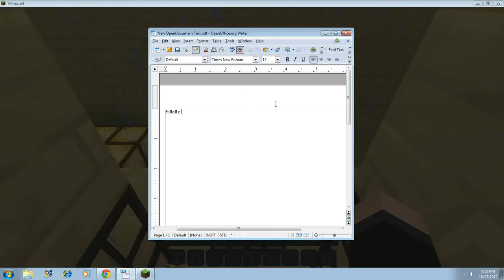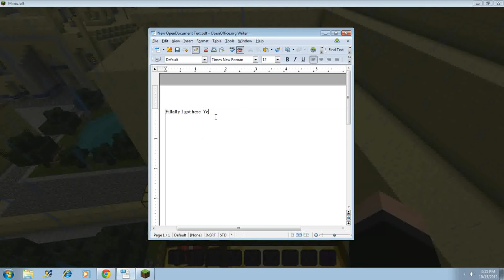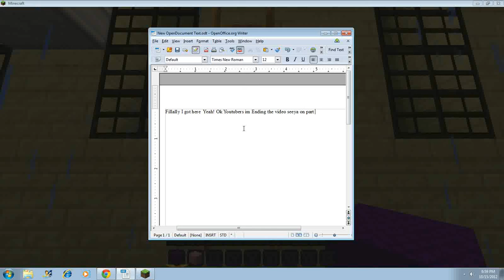Minecraft Map Series Part 2